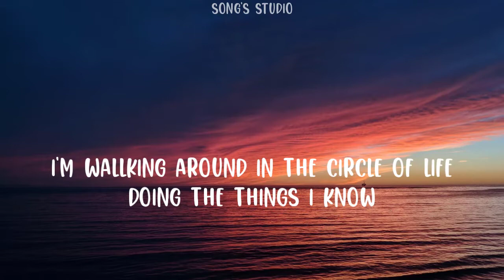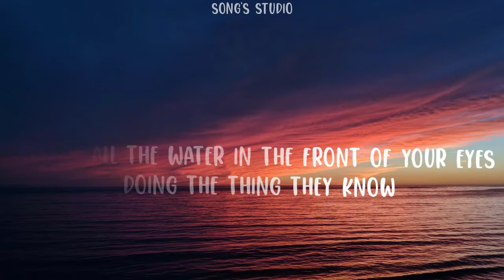Alisky - Grow (feat. VØR) [lyrics]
♫Listening

We upload a new song EVERY day